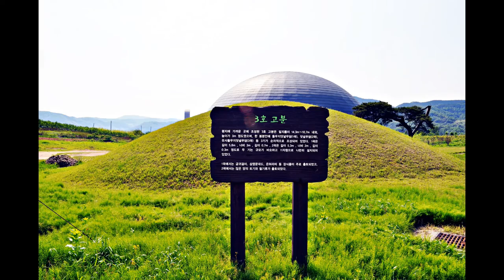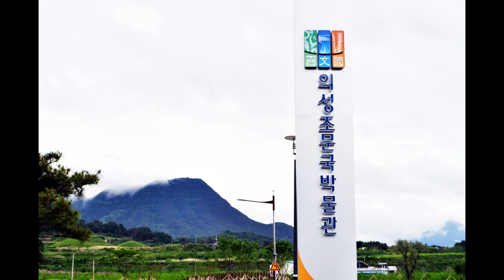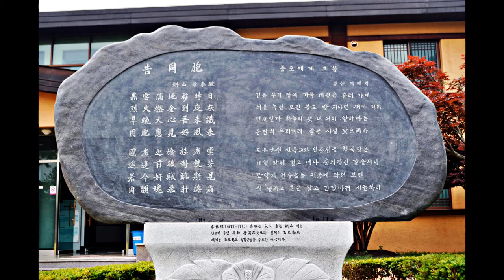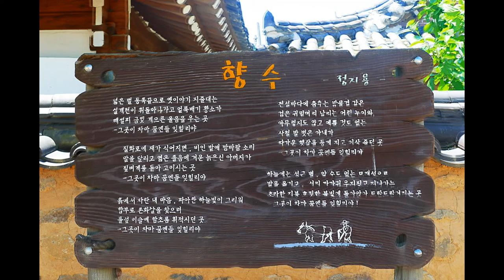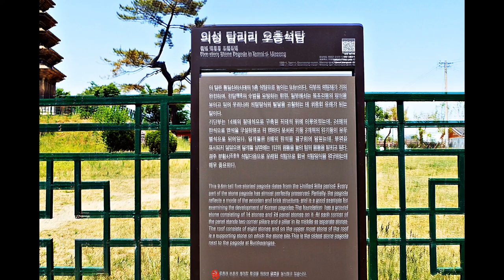사적지에 핀 작약(Flowers in 'Jomun-guk')/의성 조문국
경북 의성 금성면에 있었던 삼국시대 옛 부족국가 '조문국'

사적지에 핀 작약
         시인/까망 손철영

경상도 의성땅 금성벌
그 먼 옛날 옛적에
조문국이 있었다네
한 때는 영화가 있었고
사람들은 순하여
서로 이웃하며 살았지

그 기상 그 의로움
지금은 다 어디로 가고
흔적없이 사라진 그 뻘에
해마다 늦은 봄이 되면
벌 나비 날아드는
천 송이 만 송이
붉고 하얀 작약 꽃잎이
상서로움의 향을 피우네,  까망

'Jomun-guk', an old tribal nation in the Three Kingdoms period in Geumseong-myeon, Uiseong, Gyeongsangbuk-do

 'Peony in the historic site'
          Poet/Ccamang Son chullyoung

Geumseongbeol in Uiseong Land, Gyeongsang-do
Once upon a time
There was Jo Moon-guk
Once there was a movie
People are gentle
They lived next to each other

That spirit, that righteousness
Where are everyone going now
On the side that disappeared without a trace
In the late spring every year
Bee butterfly flying
Thousand Thousand
Thousands
Red and white peony petals
It smells auspicious,